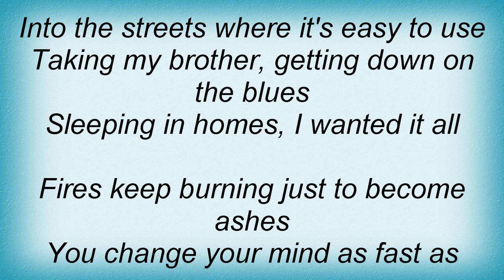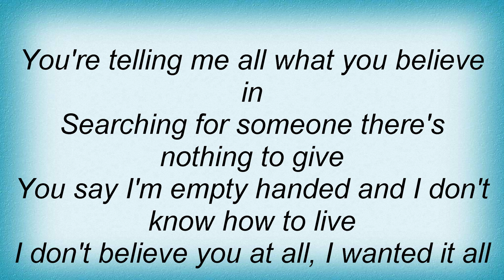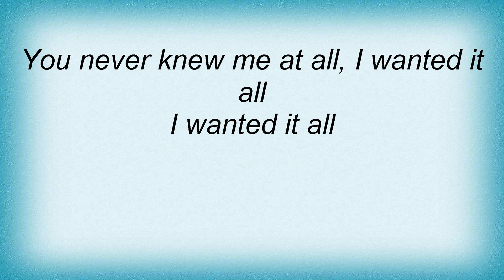Rita Coolidge - I Wanted It All Lyrics